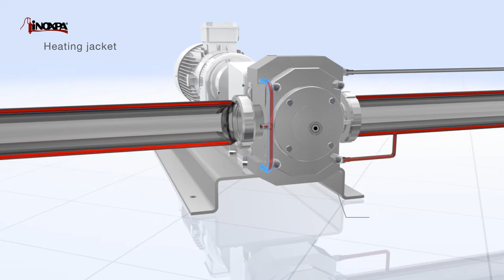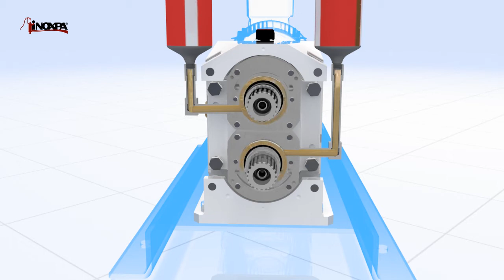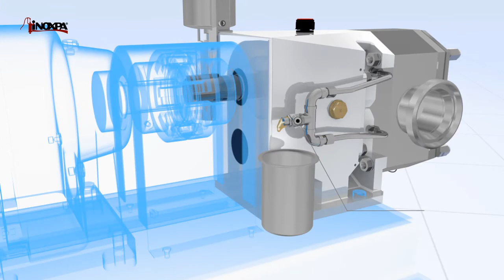INOXPA SLR ROTARY LOBE PUMP FOR CHOCOLATE AND COMPOUNDS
Pumping chocolate, compound chocolate, creams and cocoa paste can be a delicate process. The viscosity of the fluid can be very high, so it is essential to select the appropriate pumps. We recommend using our ROTARY LOBE PUMP for pumping chocolate: in addition to being capable of pumping high-viscosity products efficiently, they are hygienic and easy to clean.

Born to innovate. Empowering design for industrial growth.